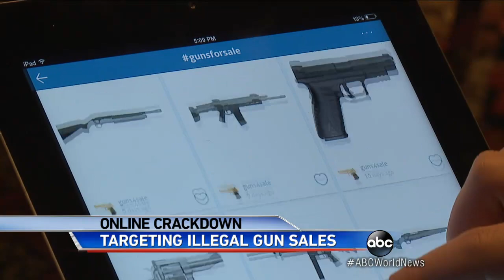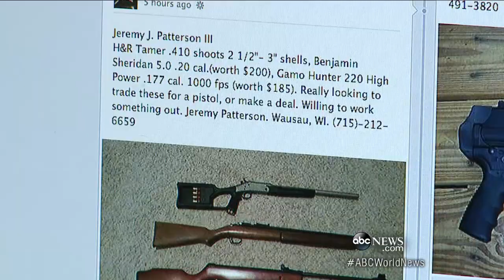Facebook and Instagram Get Tougher on Guns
Social media sites take measures to control gun sales online.